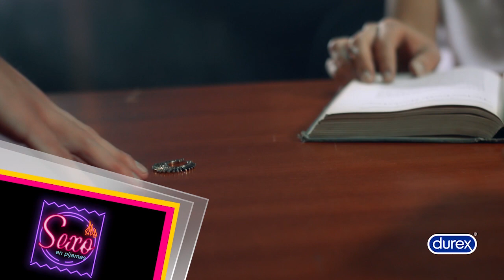Beto Montero | Sexo Oral - SEXO EN PUJAMAS